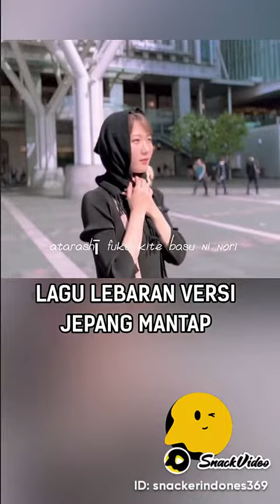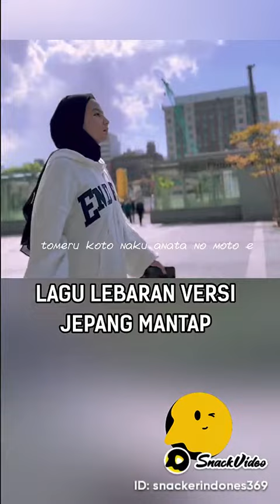Versi Jepang Lagu Idul Fitri,Minal Aidin Walfaidzin, Mohon maaf Lahir Batin,1Syawal 1445H, 10-4-2024